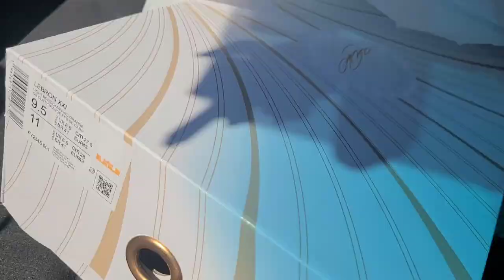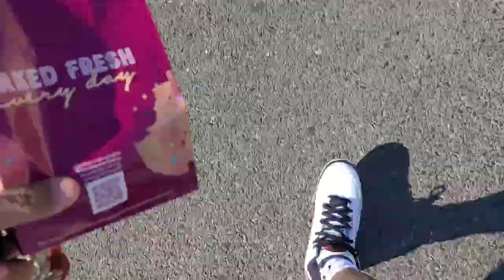VLOG: Shoe Shopping, Did the Jordan 8's Sit?